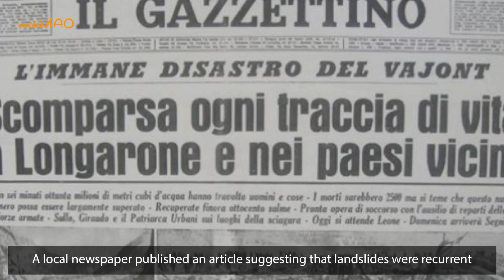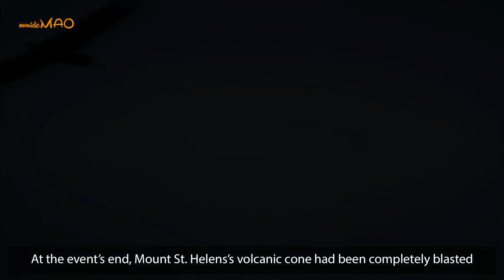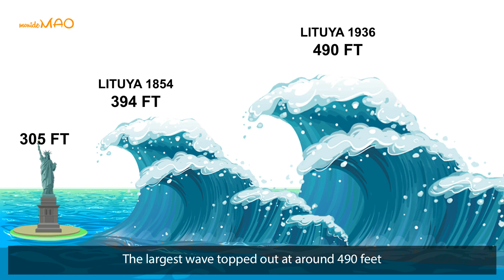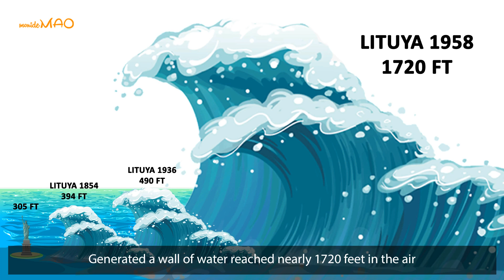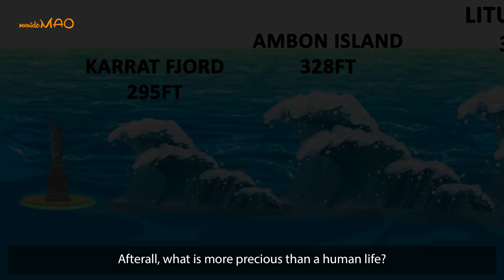6 Biggest Tsunamis in History | You Will Surprise to Find Out How Tall is the World Biggest Tsunami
Tsunamis are natural events and disasters are not natural. These series of powerful waves are only devastating if people and their livelihoods get in the way. Most tsunamis go unnoticed. Defined as a massive wave caused by a disturbance like an earthquake, landslide, or volcanic eruption. The most powerful tsunamis move as fast as jet planes across the open ocean and grow as tall as skyscrapers. When they reach land, they can decimate entire towns in minutes.

The tsunamis on this list aren’t necessarily the deadliest or most destructive, but they do dominate one category, they are the tallest biggest megatsunamis ever recorded.

Other Video Recommendation:
What If World War 2 Never Happened? What Would The World Look Like If Hitler Didn’t start WWII?

The Beast Cost $1.5M | Secrets of the Luxury Armored President’s Limo | Sink Into Sea After Service?

Massive Sea Creature That Devoured A 9 Feet Great White Shark | Mystery Deep Sea Super Predator